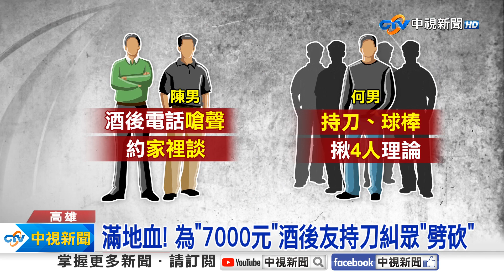為"7000元"! 酒後友持刀糾眾衝他家"劈砍"│中視新聞 20230812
高雄楠梓凌晨出現驚悚砍人事件，為了7千元的債務，陳姓男子酒後打電話與何男起口角何，男竟然持刀跟球棒帶4名友人一同前往陳男家，還砍傷陳男弟弟左肩及右手虎口滿滿都是血所幸送醫後沒有大礙警方到場嫌犯還開車逃逸現在正在追緝中。